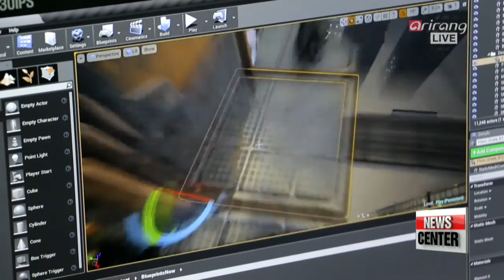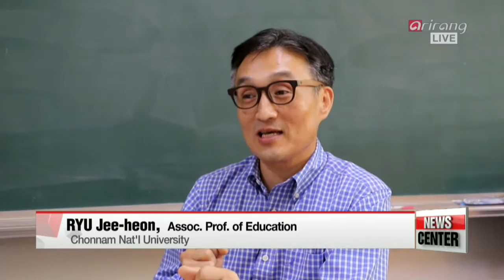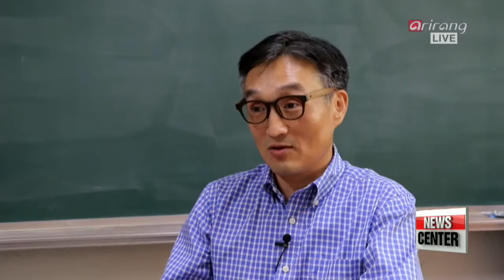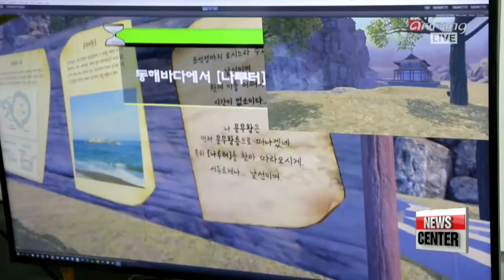Korean teachers using VR tech to enhance education experience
한국 VR 응용 교육 현황
  The Korean government announced in early October that it will invest over 360 million U.S. dollars in the nation's Virtual Reality industry, and now, there is a growing movement in the country to combine education and VR.
Our Kim Jung-soo has more.
  It's a rainy Tuesday morning outside, which means that most elementary school students will have to forgo their outdoor P.E. classes.
But the students at Oksu Elementary School in Seoul seem undeterred by the rain.

  "This is Korea's first ever virtual reality physical education class. Students here can use the technology to practice their free kick skills."

After a student kicks the ball, sensors measure the ball's speed and the force of the kick,... displaying both on screen to help teach students how to improve their skills.

    "With VR, I can compete with other students using virtual characters."

    "Because the screen shows exactly how well the students have kicked, they can set concrete goals and make measured improvements."

  The P.E. class ends with an impromptu quiz.
But unlike an ordinary pen-and-paper quiz, the students kick or throw the ball toward the right answer on the screen.

A bit south of Seoul in Yongin, the developers at VR startup Indigo Entertainment are busy working on new VR content.
  While the company has produced a variety of products, including shooting games with eye-popping graphics, its most successful project to date has had a distinctly educational bent.
Their creation is a virtual tour of one of Korea's most famous historical landmarks -- Seokguram Grotto.

    "Even though you can go to Seokguram and see it, it’s still hard to get a comprehensive understanding. So we allowed users to learn and experience about Seokguram’s story in three perspectives, at ground level, from mid-air and from outer space."

  Further south, at the Cognition and Learning Technologies Research Lab at Chonnam National University in Jeollanam-do Province,... researchers are busy looking for new ways of applying VR technology.
According to the head researcher, one of the most valuable advantages of VR education is that it allows students to   "reorient" themselves.

    "'Spatial awareness' is a very important part of learning. When you usually learn that there are two objects that are separated by a certain distance, you would simply memorize that fact, but now with VR, we can actually 'take' students to the space in between."

  In fact, VR can not only make better students, but also better teachers, thanks to classroom simulations like this.
Near the set, a supervisor uses a specially designed controller to make the virtual students ask pointed questions, express disinterest or even dissatisfaction.

    "I will be starting my first teacher-apprentice program next year. A lot of the education I've had so far had been very theory-based, so this has been really helpful for me."

Because although VR can incite interest, most students need to be guided through the specific agendas that constitute a formal educational curriculum.

    "An educator looks to utilize VR in a different way than game developers. Compared to VR games a productive learning experience should allow for cooperation, experimentation and constant dialogue."

  One effort to optimize VR learning involves the ECO avatar, or "Emotional Companion," which looks, at first, virtually identical to the avatars that usually appear in computer games.
But ECO doesn't give the usual instructions or hints via text or sound, which could interrupt the user's immersive experience.
Instead, it quietly tags along as users explore simulated historical sites at their own comfortable pace, while also occasionally leading users into new territory.

  Experts agree that as of now, the application of VR in Korean education is still in its early stages.
But there is no denying that educators are steadily breaking new ground, one simulation at a time.